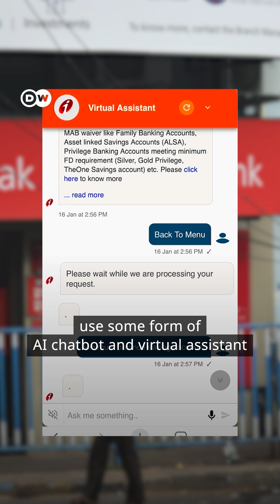80% of banks in India use AI chatbots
About 80% of banks in India have introduced chatbots that are capable of having conversations with human users. The use of Generative AI will only accelerate the use of chatbots.